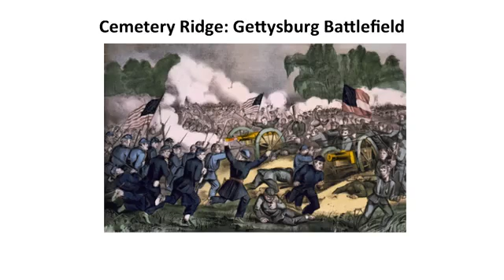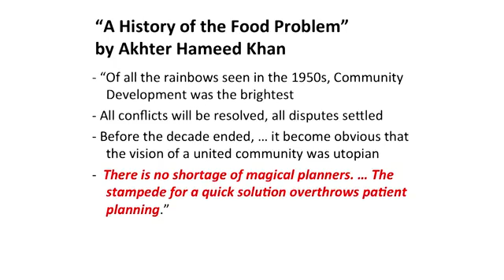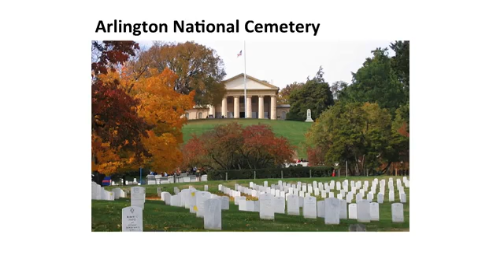Video 2.1: Outrage Versus Strategy?